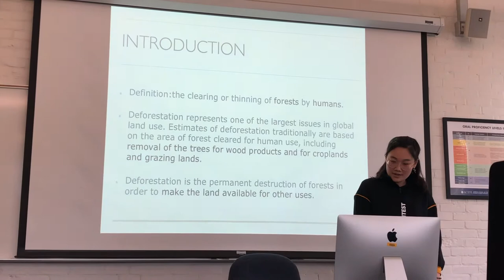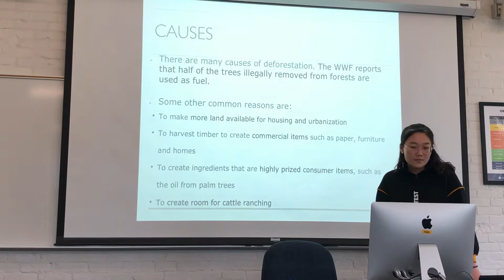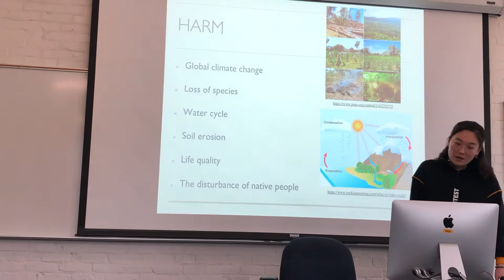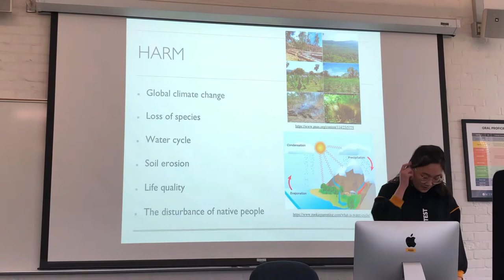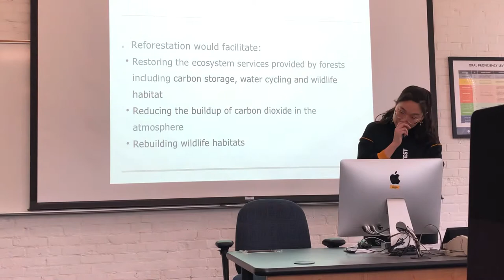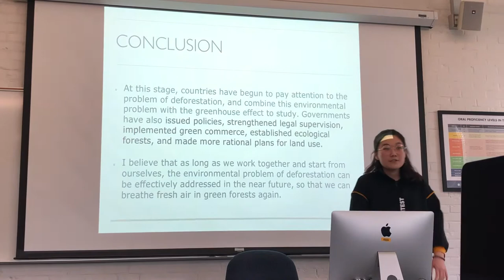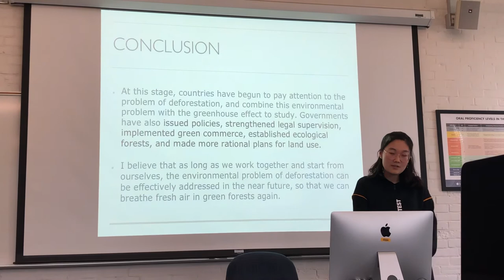ESL 3502 Individual presentation